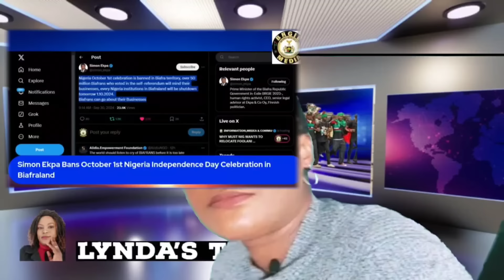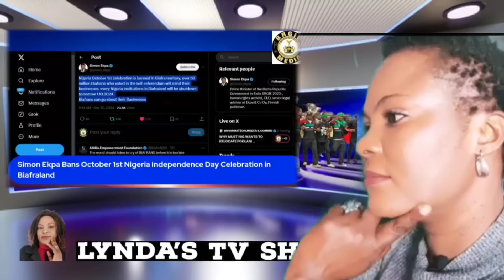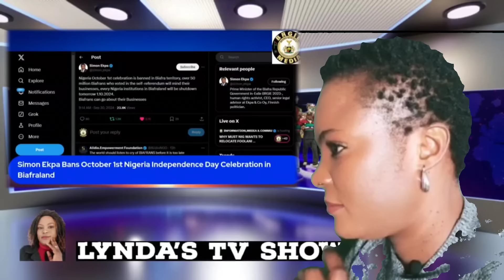BREAKING, 24 HOURS AGO PRIME MINISTER OF BIAFRA GOVT BÁNS NIGERIA OCTOBER FIRST IN BIAFRA LAND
BREAKING, 24 HOURS AGO PRIME MINISTER OF BIAFRA GOVT BÁNS OCTOBER FIRST IN BIAFRA LAND